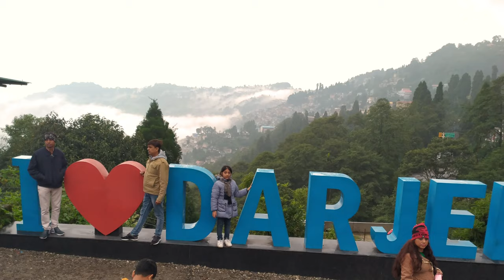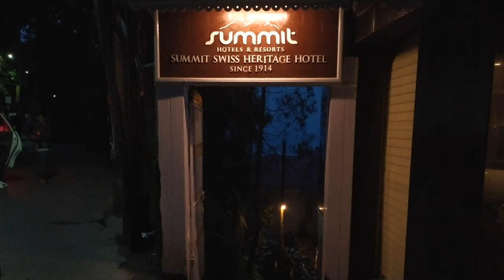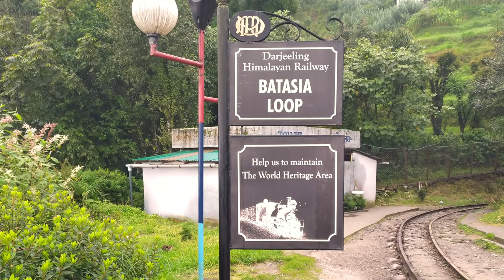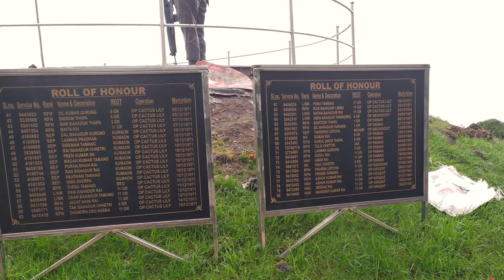Darjeeling - The Queen of Hill || Tiger Hills || Batasia Loop || Mall Road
Darjeeling, popularly known as Queen of Hills, is one of the most beautiful hill stations of India. It is located in Himalayan Range of West Bengal state of India. It offers scenic view of Mr. Everest and Mr. Kanchenjunga. Darjeeling is famous for tea plantation worldwide.

Journefy

Background Music